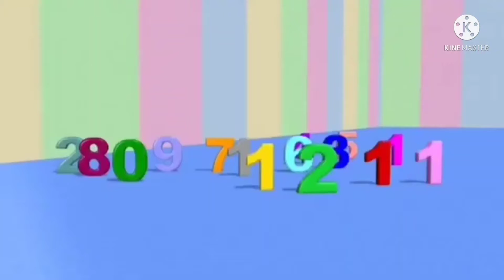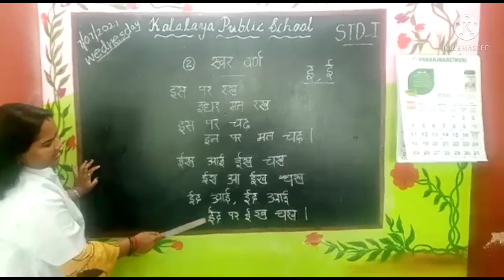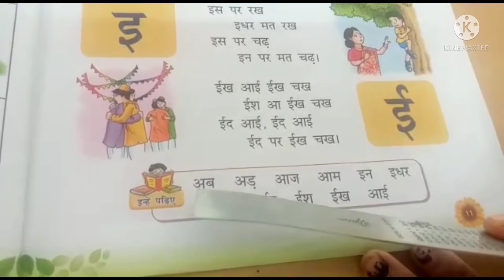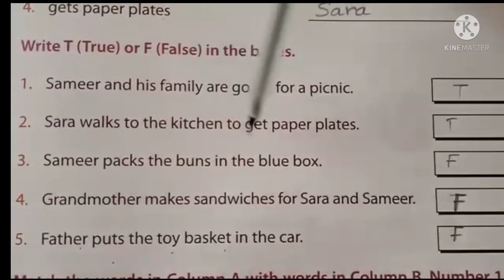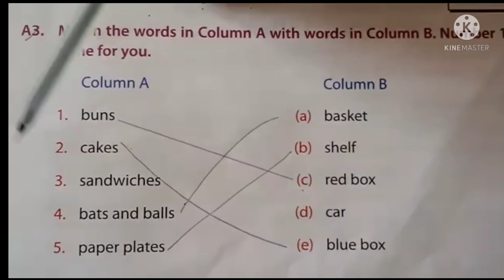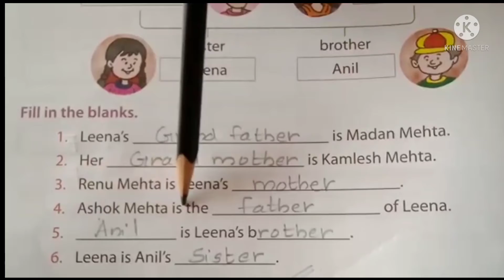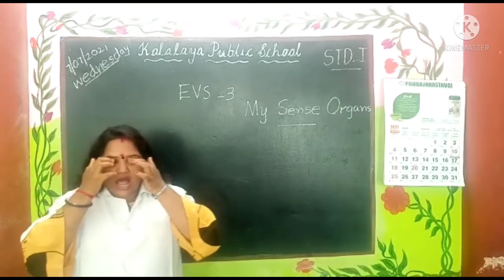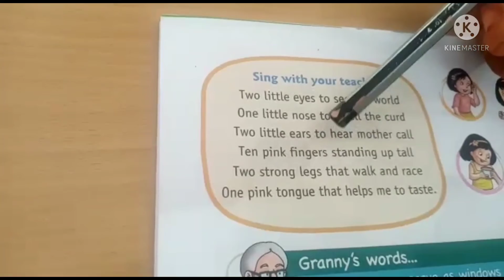kalalaya STD 1(7-6-21)